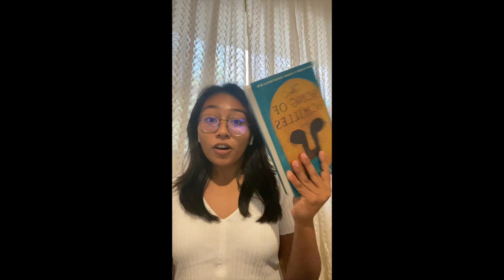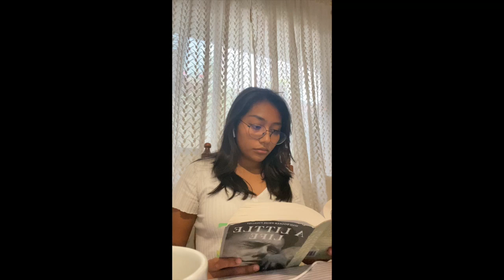College Application // Who am I?